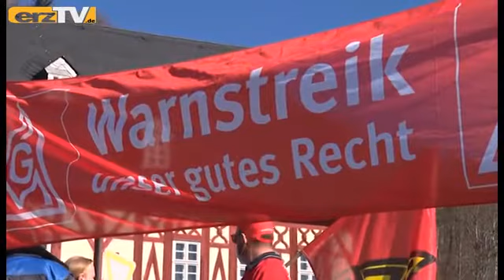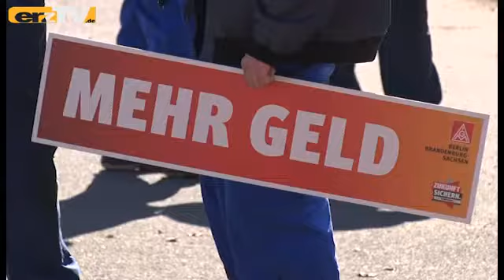Warnstreik bei Auerhammer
AUE-BAD SCHLEMA: In Sachsen hatte die IG Metall am Dienstag zu Warnstreiks aufgerufen. Mit vertreten bei den Warnstreiks waren auch die Mitarbeiter des Metallwerkes Auerhammer in Aue.